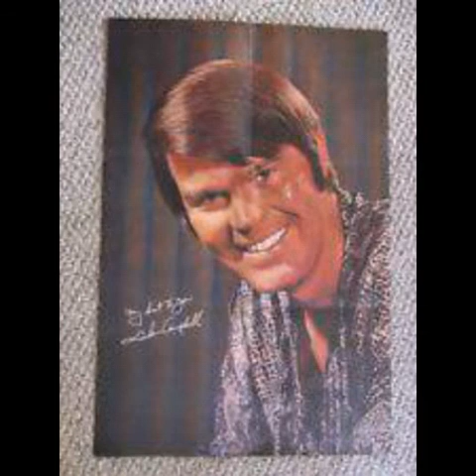GC via RL 34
Glen Campbell sings "Call it even "